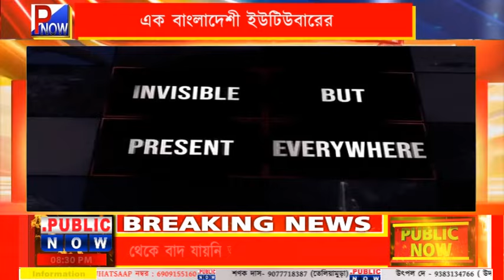viralnews : কে বেশী শক্তিশালী BSF নাকি বাংলাদেশ সেনা? কিসের ভিত্তিতে বাংলাদেশীদের এই প্রলাপ? দেখুন